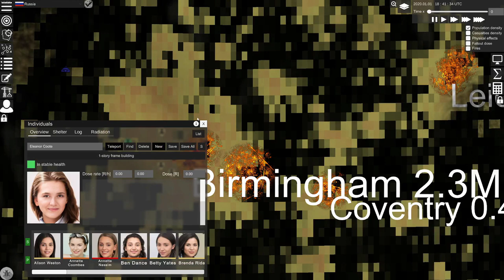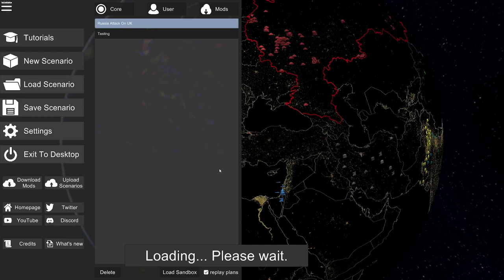Nuclear War Simulator- Russia Nuclear Attack on the United Kingdom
Using the Nuclear War Simulator this models a Russian Nuclear Attack on the United Kingdom which was a request from a comment on one of my previous videos. I ran this twice, once with Russia expending 30% of its nuclear arsenal and a second time expending 100% of their arsenal.

These are not meant to represent a realistic attack. I would go as far to say there is no realistic attack when it comes to nuclear weapons as the effect would be devastating far beyond the nations involved. Certainly even if unfortunate events transpired that the threshold was crossed there is not likely to ever be a scenario that Russia would target the UK with such a high percentage of its deployed warheads with 30% being the very upper limits. During the early to mid 80s when stockpiles were at their highest and warhead yields tended to be larger (over time the accuracy has increased and yield has decreased at counter value strategies moved towards counter force) these may have represented something closer to what could have happened under worst case scenarios.